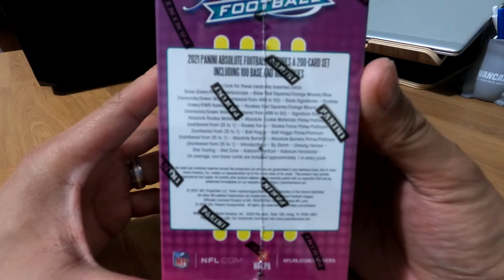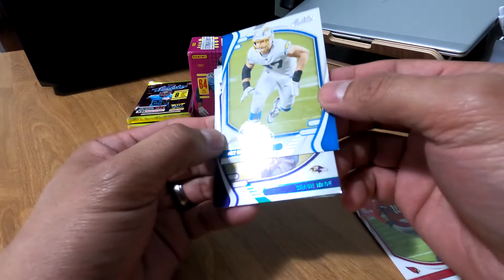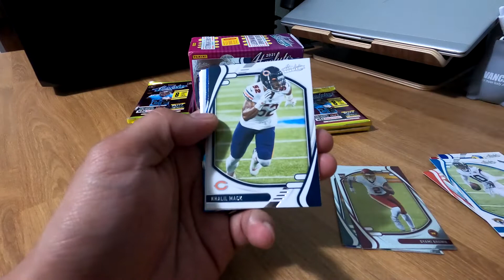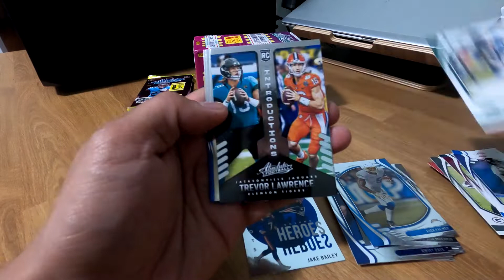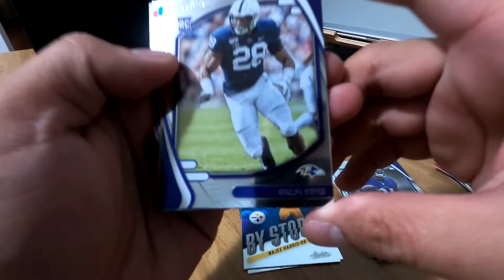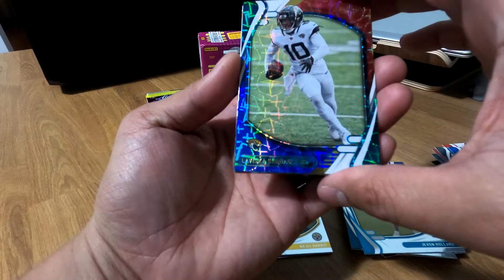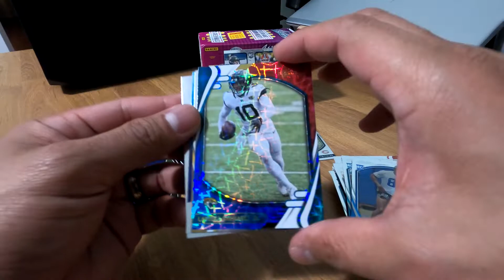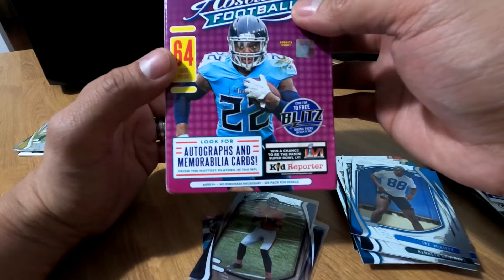KABOOM HUNTING PT. 1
2021 Panini Absolute Football 8-Pack Blaster Box